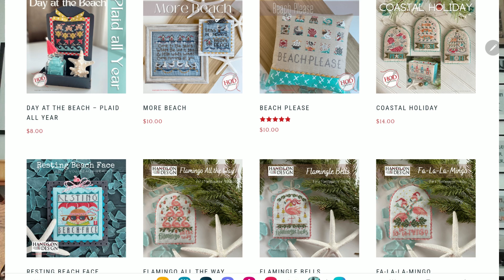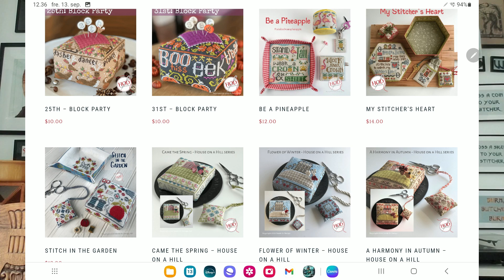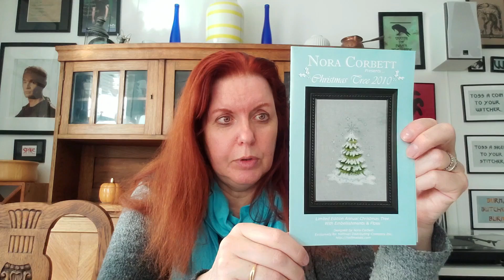Episode 22 - Efterårs- og Halloweenbroderier, en katteklo (!) og ikke mindst HAPPY MAIL fra USA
Velkommen til 22. episode af min broderipodcast.

God fornøjelse.

00:00 Intro, incl. jeres svar på mit spørgsmål
04:22 Projekter siden sidst
17:52 Broderisten i Greve
18:37 Broderi-merchandise
20:30 Indkøb m.m.
21:38 Fokus på en designer:
26:00 HAPPY MAIL fra USA
37:00 Outro

Min engelske flosstube:   @SpeedyXStitcher